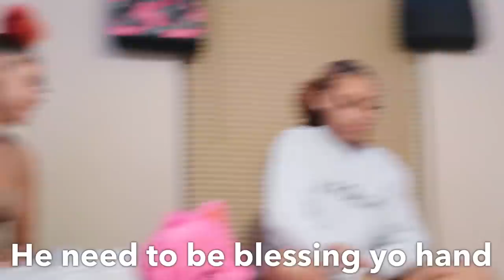This Prank Almost Got Me Laid By 2 Lightskins At 3am!